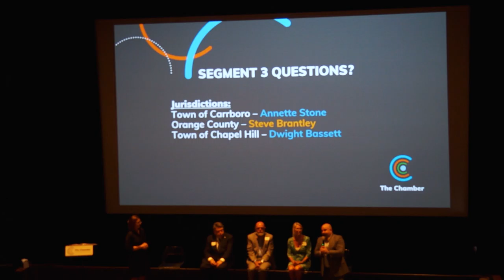Economic Development Briefing, June 2019 – Segment 3 (Part 2)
What: Video from the Economic Development Briefing (recorded and edited by Adrian Cain Walker)
When: Wednesday, June 12, 2019
Where: Silverspot Cinema, Chapel Hill, NC
About: Affectionately known as "Places & Spaces," this forum provided a fast-paced, timely state-of-play on several key commercial projects and districts, including downtown Chapel Hill, the Blue Hill District, and downtown Carrboro.
Segment I: “Projects”: Glen Lennox and The Central with Tim Jezisek of Grubb Properties; Caraway Village and Carolina Square with Northwood Ravin (Jeff Furman or Jonathan Matthews); University Place and apartment development with Ram Realty Advisors (Ashley Saulpaugh or David Klepser); South Green with Gary Hill of Avison Young; and Shelton Station with Mark Moshier of Legacy Property Group.
Segment II: “Districts”: Blue Hill District in Chapel Hill with Dwight Bassett of the Town of Chapel Hill and ​Downtown Chapel Hill with Matt Gladdek of the Chapel Hill Downtown Partnership
Segment III “Jurisdictions”: Downtown Carrboro with Annette Stone of the Town of Carrboro; Orange County with Steve Brantley of Orange County Economic Development; and Downtown Chapel Hill with Dwight Bassett of The Town of Chapel Hill​